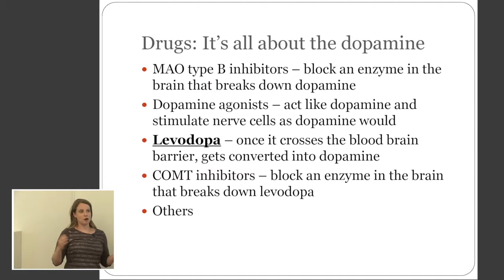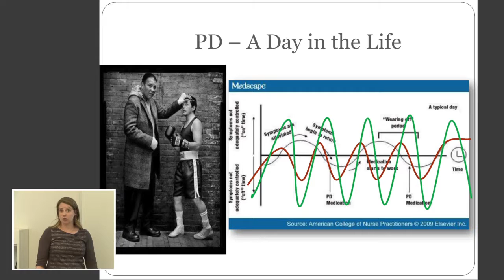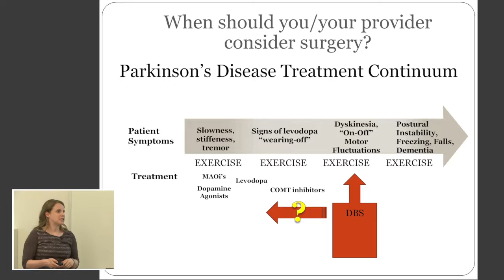When is the right time to consider DBS?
When a patient finds their medication is no longer managing their PD symptoms DBS maybe something to consider.  As we have learned more about the progression of PD and have gotten better at DBS surgery, patients are turning to DBS before their Parkinson’s symptoms become more advanced.